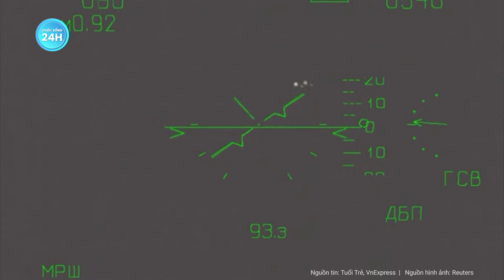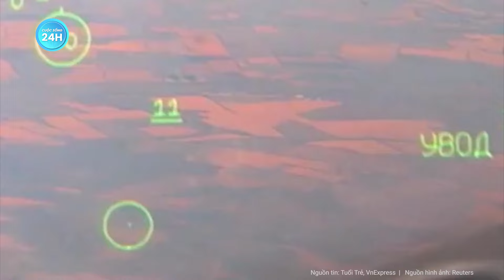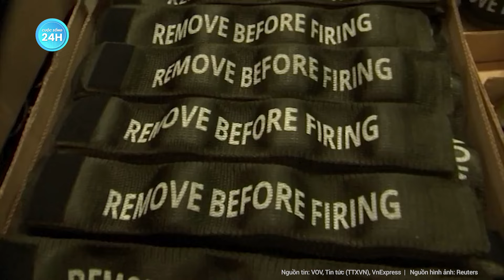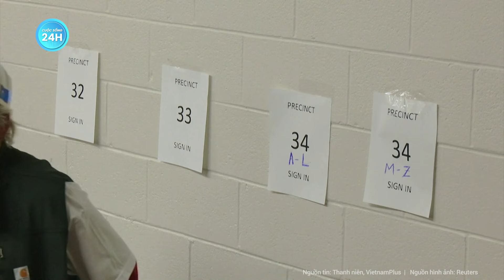Nga lại tung vũ khí mới khiếp sợ hạ gục mục tiêu Ukraine dù cách xa 300 km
Nga Ukraine mới nhất | Nga lại tung vũ khí mới khiếp sợ hạ gục mục tiêu Ukraine dù cách xa 300 km
Không quân Nga lần đầu tiên sử dụng tên lửa không đối đất Kh-59MK2 mới để hỗ trợ các hoạt động đang diễn ra ở Ukraine.